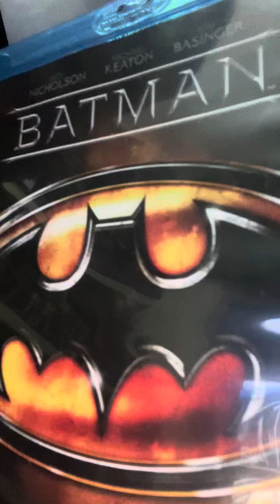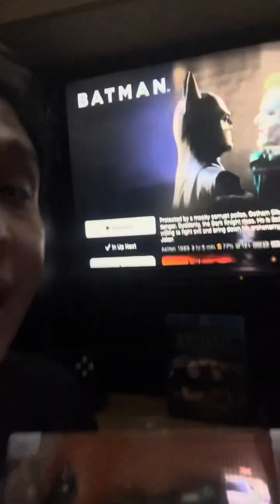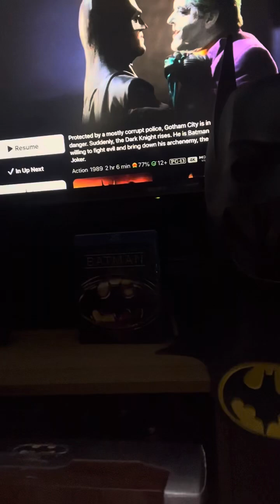Happy 35 Years, Batman 1989!🦇🃏🎉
35 years ago, Batman was released in US theaters and brought Batmania to the forefront - casting Michael Keaton as Bruce Wayne/ Batman opposite Jack Nicholson’s Joker and bringing the Caped Crusader back to his dark roots! Along with Superman: The Movie a decade before, this film helped establish  superhero films as a viable genre, and broke records and help set the tone for the Batman legacy we know today!🦇🃏

As an 80’s kid, this was The Bat I grew up with and helped influence and inform the Batfan and cosplayer I am to this day! Long Live The Bat and Happy 35 years to Tim Burton’s Batman!